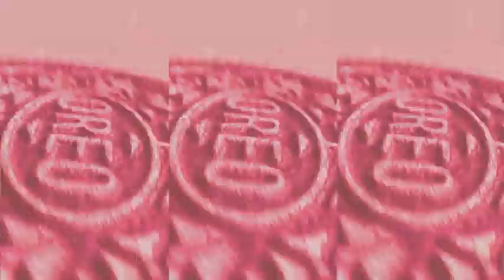Oreo Wonder Flavors Effects 92 | Colorful and Creative